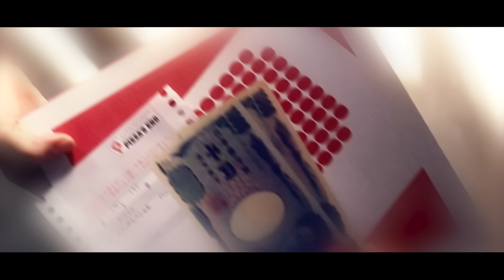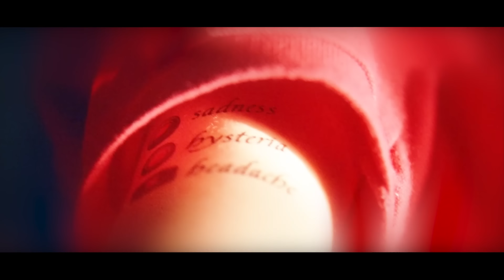Парень увидел кнопку у доставщицы пиццы под юбкой и решил нажать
Можно сказать, что эта новелла о человеке, который противопоставляет себя обществу, ведь он не смотрит в лица людей уже 10 лет. Но это не обет, не какой-то пост. Это настоящая фобия и полное разочарование в людях. И хотя, такая история могла бы случиться в любом городе мира, только японцы дали название этому явлению - хикикамори. И очень показательно, что преодолеть этот уход парню помогла любовь, ведь только ей подвластно все.